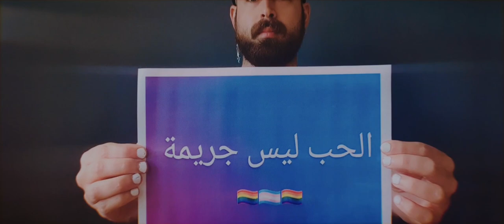LEOPOLD & MKSM - Love In The Dark (Official Video)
Offizieller Song zu "I am not an ideology" - eine gemeisame Kampagne von ENOUGH is ENOUGH! und Fundacja Równość.org.pl.

CREDITS
Video Concept: ENOUGH is ENOUGH!, MKSM, LEOPOLD, Tom Reiling

Video filmed at Village.Berlin

Footage from Poland:
Fundacja Równość.org.pl
Queerowy Maj

Activists:
Anna
Ci Majr
Electra Pain
Francheska
Haidar Darvish
Hollywood Tramp
Magda Dropek
Miss Onyx
Mudi Al Shami
Pinay Colada
Tiago Braga
Tommy Toalingling
Vava Vilde

QUEER & YOUNG Kassel
Esther
Hena
Joy
Lee
Mark-André
Mimi
Stefanie
Theresa

jaako, LEOPOLD, MKSM

Produced by jaako
Mixing & Mastering by Gabriel Lundh

©️ 2021 ENOUGH is ENOUGH!

LYRICS

Warning signs
Silent pain
Stolen rights
Lonely dreams of change
Gentle kisses
Danger zones
Taken places
We used to call our home

Ready to shine like you’ve never done before
Are you ready
Ready to live like we’re untouchable
Are you ready?
Ready to open up your doors
Tearing down their walls

We turn on the lights
So we don’t have to love in the dark
Burn all the signs
Never ever hold back the spark
Waking your heart
We will always be the way we wanna be - oh yeah

Let me hold your hand
Before their very eyes
Hateful gazes
Can’t redefine
What we are
Is more than right
My sex’s none of their business
Our love is not a crime

Are you ready
Are you ready?

Turn on your light - You’re good enough!